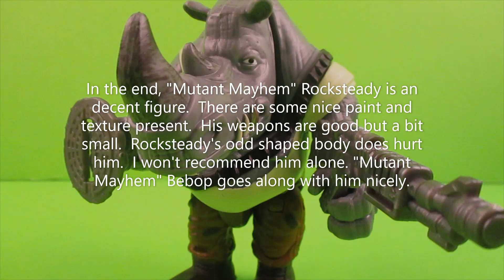CA Teenage Mutant Ninja Turtles Mutant Mayhem Rocksteady "Light" Review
More Mutant Mayhem!  Now it's time to review The Horn-Head Rocksteady!